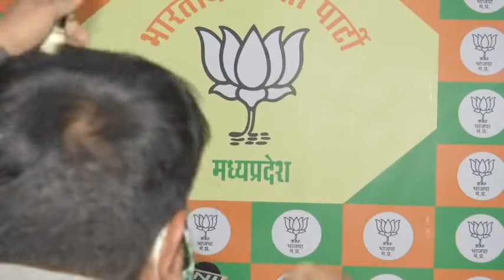CM शिवराज सिंह चौहान ने मीडिया से की बातचीत ||10 November 2020 ||सुनिए कहा कहा..? LIVE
Email-id-anokhi aawaj@gmail. com

आप भी प्रमाण के साथ अपने आसपास की ख़बरे सीधे हमे भेंज सकते है "हम करेंगे आपकी आवाज़ को बुलंद